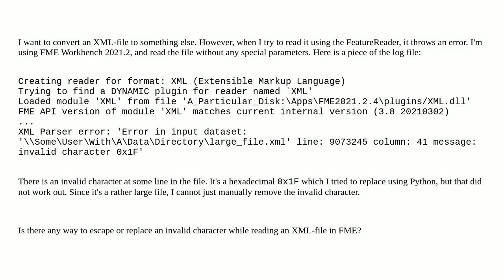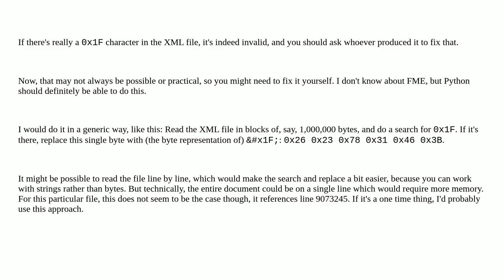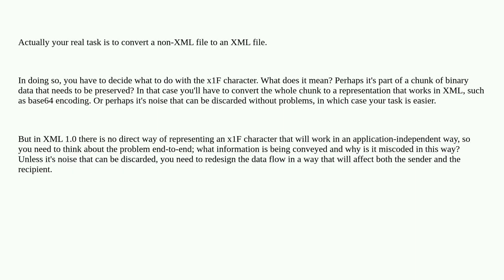How to escape an invalid character (0x1F) in an XML file?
A special thanks goes out to the community

  fme xml